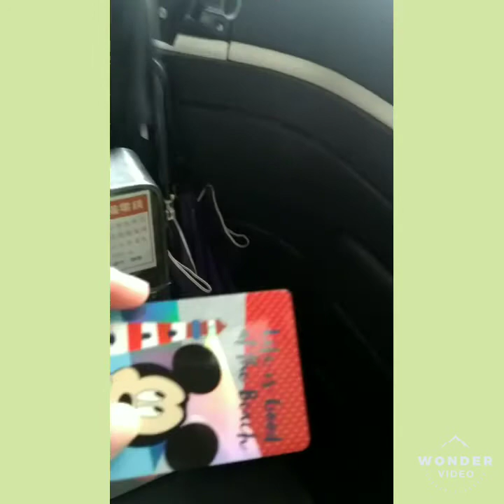MT Tangmadan and butterfly valley waterfalls,! 7 heroes of guguan! Easy/day hike?!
In the 7 mountains of guguan, we first climb here because it was short but steep mountain! We thought that the falls was just near at the peak but it was hike about 3.5 km from the intersection..

Ride a bus 207 from fengyuan bus station and stop at lileng station

By private car or taxi, u can just use google map 😂